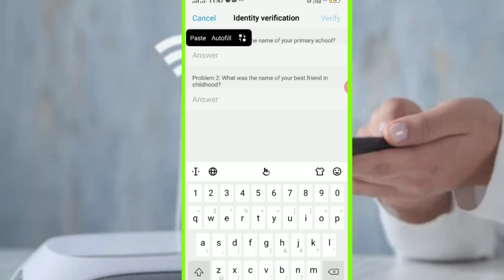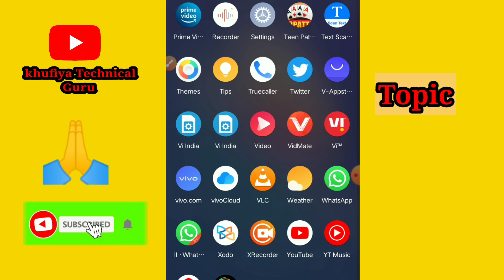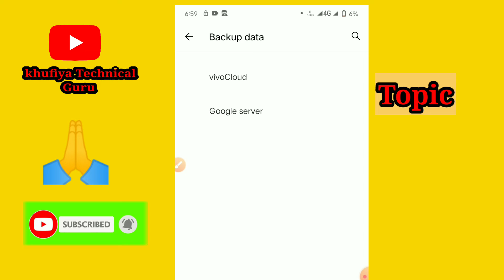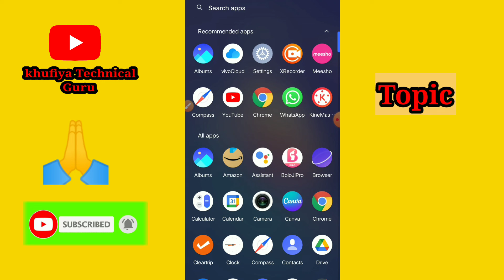How to unlock privacy and app encryption in vivo🔥ll vivo phone ka lock कैसे तोड़े ll vivo phone lock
Cover Topic :-
1.vivo privacy and app encryption
2. forget privacy and app encryption
3. privacy and app encryption vivo forgot
4. how to change privacy password
5.privacy password in vivo phone
6.Forgot app lock on vivo
7. privacy and app encryption vivo
8.vivo v9 remove pin lock
9.vivo password lock open
10.vivo pattern unlock tool
11.vivo password kaise tode
12.vivo y69 remove lock screen
13. how to remove privacy lock in vivo

tech guru rahul, vivo privacy and app encryption
vivo app lock forget password
vivo lock 🔐 forget password kaise kare

Vivo Y12
Vivo Y15
Vivo Y19
VIVO Y18
ViVO V 9
Vivo V17
Vivo V19
Vivo U20
Vivo S1Pro
Vivo 11Pro